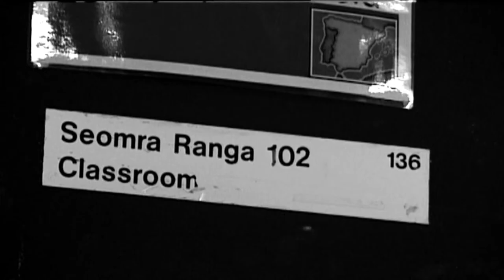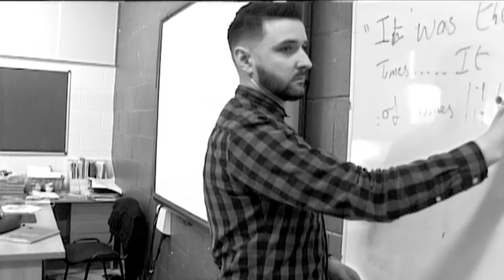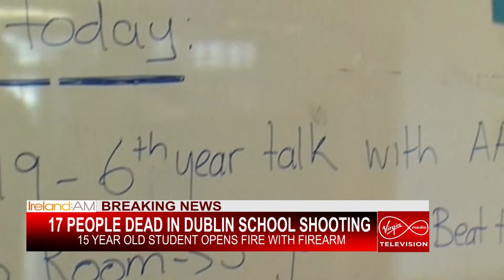COULD IT HAPPEN HERE Colaiste Pobail Setanta TY 2020